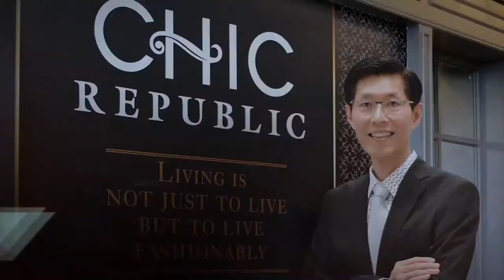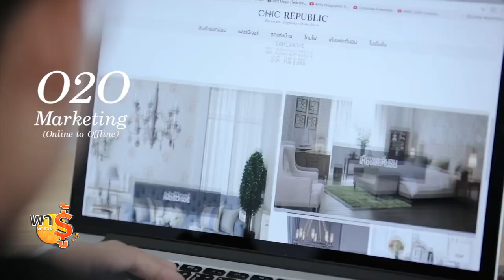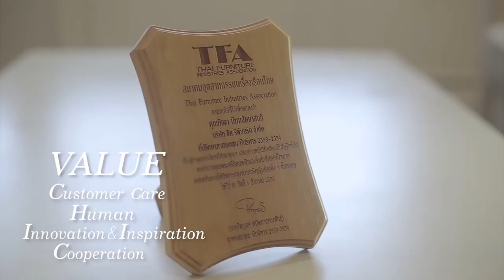พารู้พารวย101162 Chic Republic ร้านเฟอร์นิเจอร์สุดชิค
สำหรับในช่วงนี้ คุณชาลอต โทณวณิก จะยังอยู่ที่ Chic Republic
ต่อเนื่องจากเมื่อวานนี้...จะพาไปดูแนวทางการทำธุรกิจเฟอร์นิเจอร์กันต่อ ...
ซึ่งปัจจุบัน Chic Republic มีด้วยกัน 5 สาขาแต่ในอนาคตเค้ากำลังจะขยายสาขาเพิ่มมากยิ่งขึ้นรวมไปถึงการไปเจาะตลาดในต่างประเทศด้วย พร้อม ๆ
กับการต้องปรับตัวให้เข้ากับ เทคโนโลยีใหม่ ในยุค Disruption